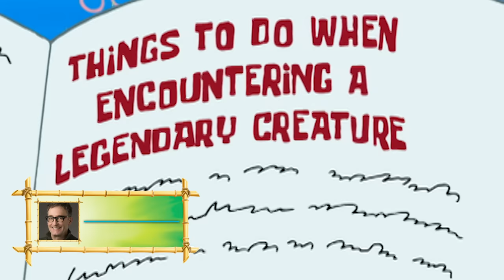Man Behind the Sponge: Tom Kenny (SpongeBob Voice) 🧽Everything You Need to Know!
Where did the voice behind the sponge get his start? Meet Tom Kenny, voice of SpongeBob, and learn all about his life! This is the biography of Tom Kenny!